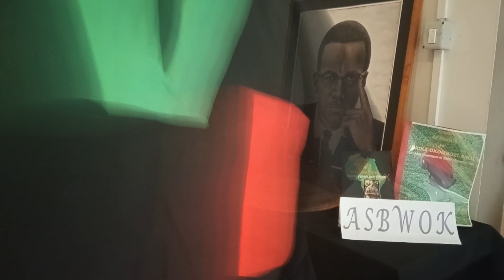Unification Lies In the Expression of the Liberator Role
My book on Omowale Malcolm X entitled From Ajar to Omowale: The Spiritual and Garveyite Journey of Malcolm X, is available
"Surely the overwhelming majority of Afrikan people throughout the world today carry the spirit of liberty inherited from their Great Ancestors. There is no shortage of examples from the vast array of mighty ones that were not prepared to subject themselves to an 'existence' filled with the brutal imposition of death, destruction and oppression at the enslaving hands of foreign forces. The forthright spirit of Ajar had a number of great descendents. However, one of the descendants was destined to manifest that spirit of liberty in a magnanimous way. "
Music featured in the video available on the double CD album Journey of Kua that comes with the free DVD Growthumentary film, From the Ill of Urban to the Glory of URAN - A Journey of Kua, also available